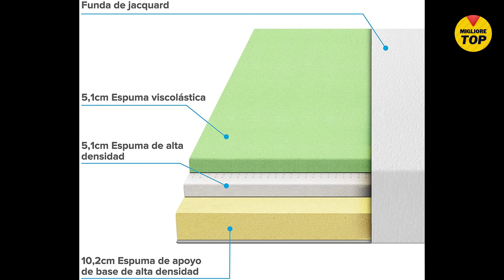🔥 𝟓 𝐌𝐢𝐠𝐥𝐢𝐨𝐫𝐢 𝐌𝐀𝐓𝐄𝐑𝐀𝐒𝐒𝐈 2022 ✅ ❯❯【 𝐌𝐀𝐓𝐄𝐑𝐀𝐒𝐒𝐎 𝐌𝐞𝐦𝐨𝐫𝐲 𝐅𝐨𝐚𝐦】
✅ Vi mostriamo i 5 migliori materassi 【 qualità prezzo 2022 】. Scegliete quello che si adatta meglio alle vostre esigenze e al vostro budget. 💲 Viscoelastico, economico, da Amazon.  👇

❤️ PREZZO AMAZON ITALIA 🟢

👉 Top 1: Dagostino Home
👉 Top 2: Pocket Visco
👉 Top 3: Dormio Zafiro
👉 Top 4: Linenspa
👉 Top 5: Zinus

👉 Scopri qui altre offerte in Materassi